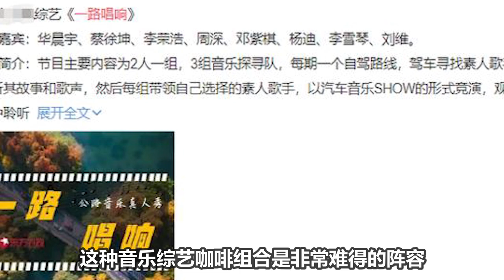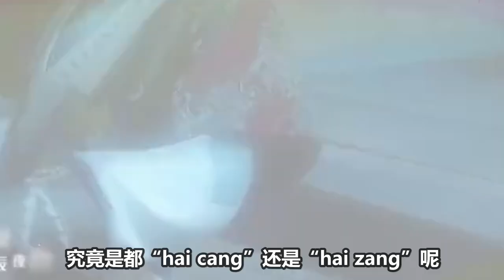《天赐的声音3》周深又一档综艺曝光《一路唱响》开启，邓紫棋&华晨宇？周深+杨迪合体？周深《海藏》两周年纪念。